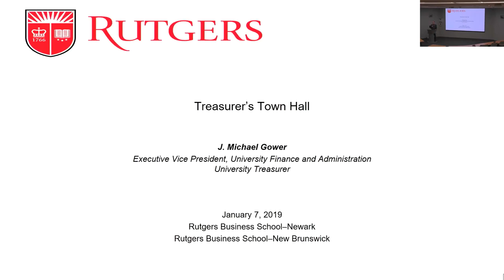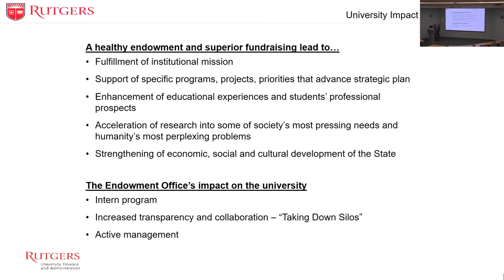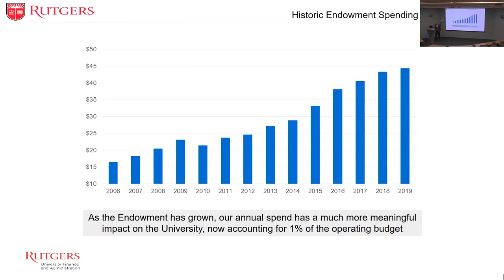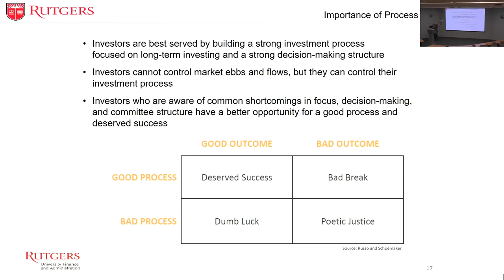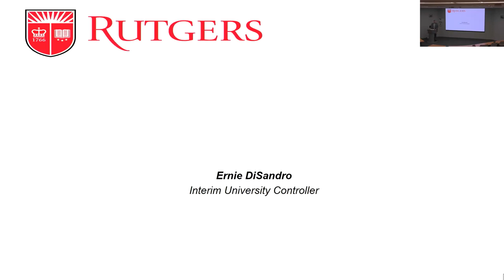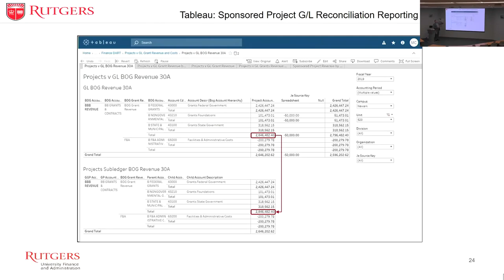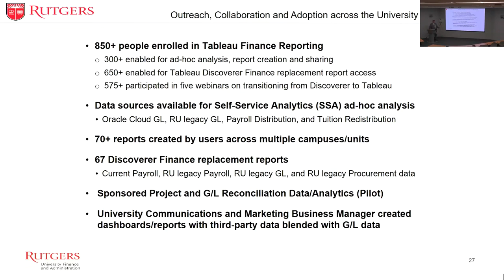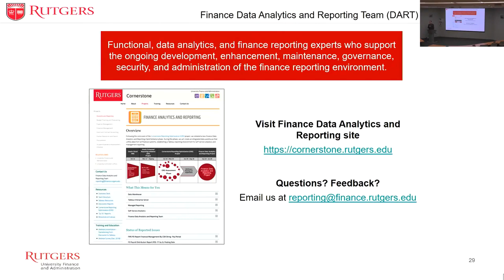January 2019 Treasurer's Town Hall WebEx